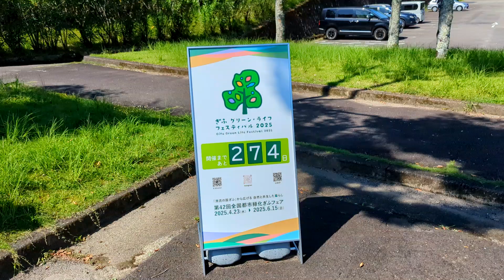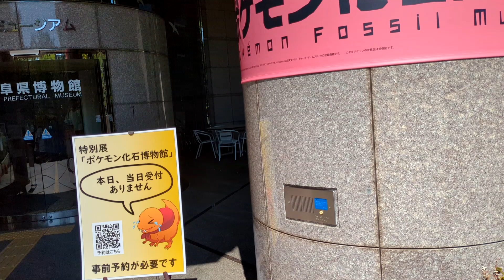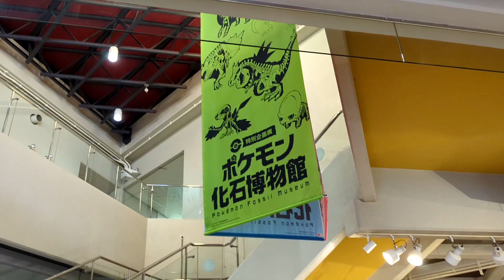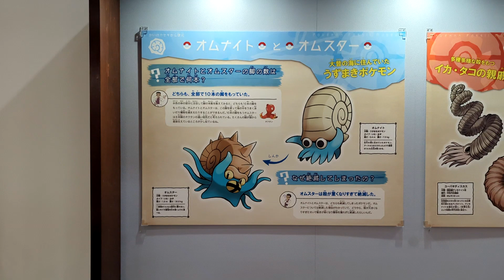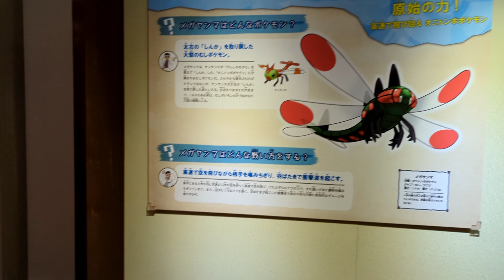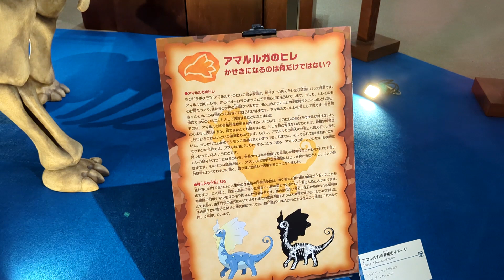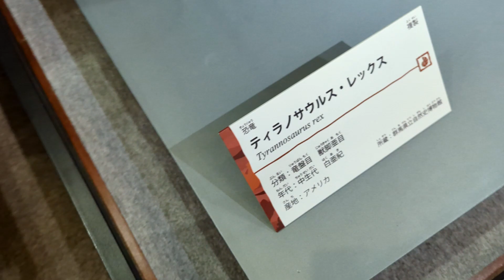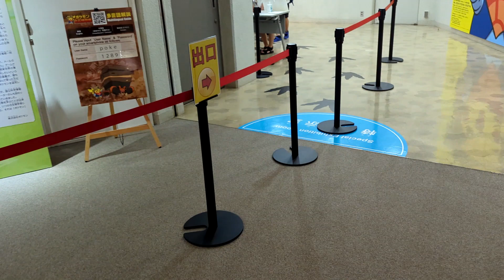【Pokémon Fossil Museum ポケモン化石博物館 岐阜】 関市・岐阜県博物館 2024年7月22日（火） Gifu-Japan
特別展「ポケモン化石博物館」　岐阜県博物館webより
開催中 2024/07/19(金)～ 2024/10/27(日)
この度、岐阜県博物館で特別展「ポケモン化石博物館」を開催することが決定いたしました。
人気ゲーム『ポケットモンスター』シリーズに登場するふしぎな生き物「ポケモン」にはカセキから復元されるポケモン (以下「カセキポケモン」と呼ぶ) がいくつか知られています。この展示は、「カセキポケモン」と私たちの世界で見つかる「化石・古生物」を見比べて、似ているところや異なっているところを発見し、古生物学について楽しく学んでいただくものです。ポケモンの世界の「カセキ博士」とお手伝いの「発掘ピカチュウ」、私たちの世界の博士たちの案内で展示をめぐり、それぞれの世界の「かせき」をじっくり見比べてみましょう！
展覧会名 特別展「ポケモン化石博物館」
入館料 一般800（700）円　大学生400（300）円　高校生以下無料　※（　）内は20名以上の団体
入館方法 事前入館予約
※ご来館の際はオンラインによる事前予約（日時指定）が必要です。
　7月19日（金）〜8月31日（土）の入場枠：6月19日（水）午前10時より受付開始
9月1日（日）〜10月27日（日）の入場枠：8月1日（木）午前10時より受付開始
会場 岐阜県博物館　本館４階　特別展示室
休館日 毎週月曜日（月曜日が祝日または振替休日の場合はその翌平日）
関連イベント 特別展関連イベントの詳細はこちら
特設ショップ
（グッズ・図録） 会期中、本館３階講堂にて「ポケモン化石博物館」のオリジナルグッズを販売いたします。
オリジナルグッズや図録の詳細につきましては、「ポケモン化石博物館」ポータルサイト（外部サイト）をご覧ください。
会期中は特設ショップのみの利用はできません。事前予約のうえ、ご来館・ご利用ください。
ぬいぐるみ発掘ピカチュウに関する案内
・ぬいぐるみ発掘ピカチュウは本館３階講堂の特設ショップ（営業９：００～１６：１５）で販売します。※１
・購入の際には、ぬいぐるみ発掘ピカチュウ購入のための整理券（利用日当日のみ有効）をレジにてお渡しください。
・整理券は特別展示室入場時におひとり様１枚配付します。
・整理券１枚につき、一体購入していただけます。※２
・整理券の再配付・再発行は行っておりません。
※１　特設ショップは特別展観覧前でも利用いただけますが、ぬいぐるみ発掘ピカチュウ購入のための整理券は特別展示室入場時に配付します。そのため、特別展観覧前のぬいぐるみ発掘ピカチュウの購入はできません。
※２　整理券はぬいぐるみ発掘ピカチュウの購入を確約するものではありません。
　 　ー報道機関のみなさまへー
特別展「ポケモン化石博物館」に係る取材や情報掲載につきましては、原則として株式会社ポケモンと国立科学博物館による事前確認が必要となります。
インタビューや取材記事を掲載する場合（テレビ・ラジオ・雑誌取材等）
株式会社ポケモンと国立科学博物館が取材の受け入れ可否を決定します。番組や雑誌等の企画書（主な内容、放送時間等の情報が記載されたもの）を、岐阜県博物館へ事前に送付ください。
簡易的な内容のみ掲載する場合（広報紙・ウェブ記事等）
岐阜県博物館を通じて、株式会社ポケモンと国立科学博物館による確認作業を行います。紙面等のデータが出来上がりましたら、岐阜県博物館へご提出ください。
画像のご提供について
タイトルバナーやメインビジュアルなど、画像データをご提供できます。ご希望の方は、岐阜県博物館までご連絡ください。なお、映像や紙面等にポケモン関係の画像(展示室内のポケモンの骨格想像模型の画像含む)を掲載する場合は、下記のコピーライトの掲載が必要となります。画像の使用は「ポケモン化石博物館」の紹介のみとさせていただきます。会期終了後の使用はできません。
岐阜県博物館　広報担当
特別展「ポケモン化石博物館」基本情報
開催期間：2024年7月19日（金）～2024年10月27日（日）
会　　場：岐阜県博物館
休 館 日：月曜日（祝日または振替休日の場合はその翌平日）

【凄すぎるモーニング　岐阜県ナンバーワン⁉】　お土産まである‼　恵時尊（えじそん）なんじゅ　岐阜市　2024年6月18日（火）　　Gifu-Japan
【日本最大級の薔薇園　ぎふワールドローズガーデン】　初めて行く人、参考にしてください。駐車場からガーデン内を廻りました　岐阜県可児市（かにし）　2024年5月22日（水）　　Gifu-Japan
【長良川鵜飼・鵜飼開き（ダイジェスト版）】　岐阜市　2024年5月11日（土）　　Gifu-Japan
【土岐・美濃焼まつり】　日本三大陶器まつり　岐阜県土岐市　2024年5月5日（日）　　Gifu-Japan
【モネの池に行く人必見　休日の1番混雑する時間に行ってみた】　早送りしながら、必要な所を見てください　岐阜県関市　2023年7月16日（日）　　Gifu-Japan